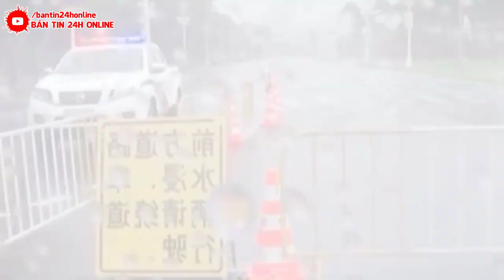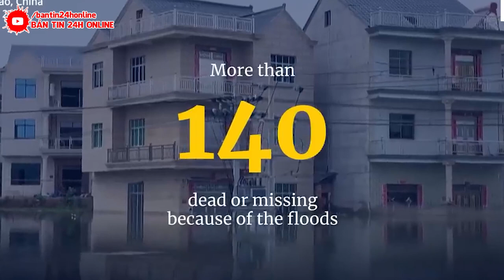KHẨN CẤP 25/6 - VỠ DẬP ~ NGÀY TậnThẾ ở ĐẬP TAM HIỆP - Bão Mới Đổ Bộ, Giật Cấp 17 Sóng Thần Cao 49M.